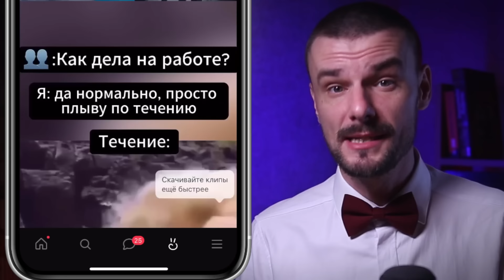Как Набрать Подписчиков в ВК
Узнаете, как набрать аудиторию ВК и какие методы помогут вам эффективно набрать аудиторию в сообщество ВКонтакте. Я поделюсь советами о том, как набрать аудиторию ВКонтакте и как набрать аудиторию в ВК с помощью проверенных стратегий.